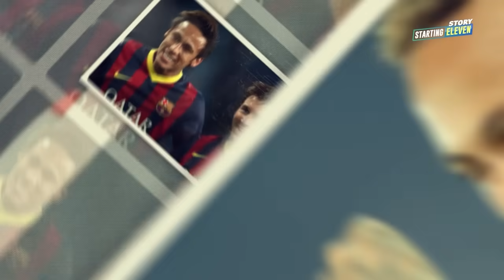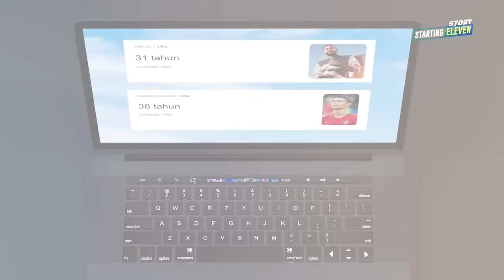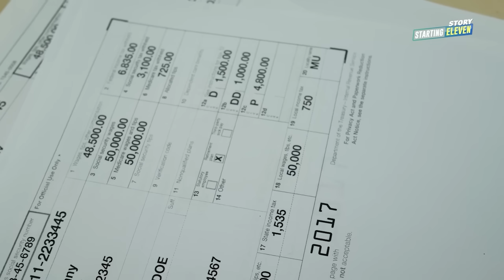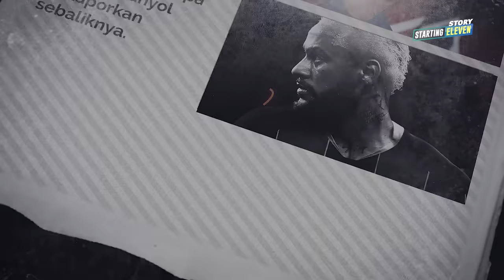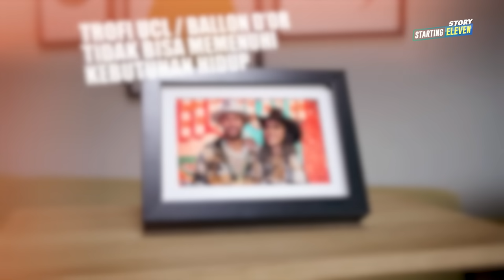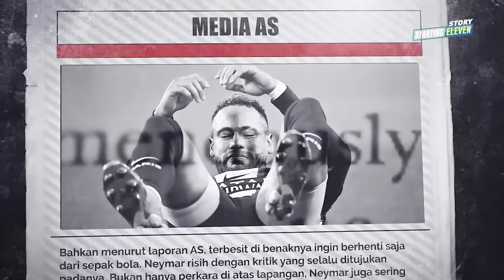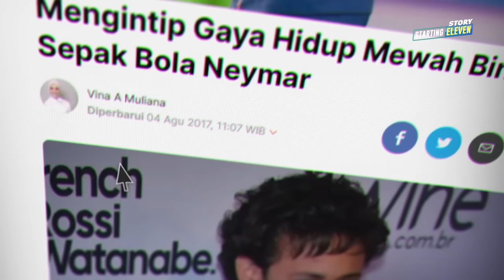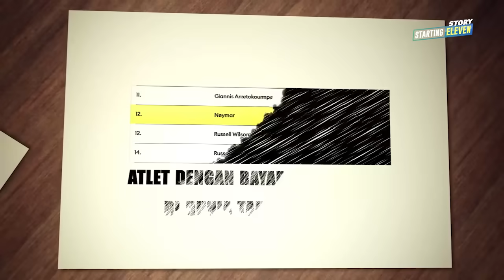Pindah ke Al-Hilal, Neymar Mengubur Kariernya Demi Uang?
Gila! Neymar malah pindah ke Al-Hilal. Mungkinkah Neymar sedang mengubur kariernya demi uang dari Arab Saudi?